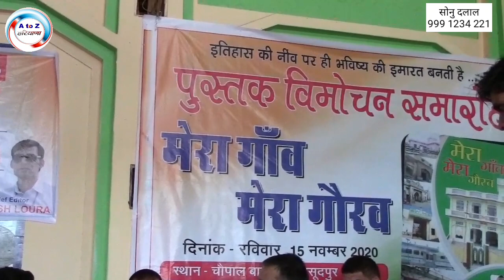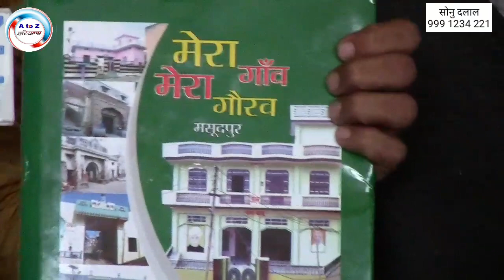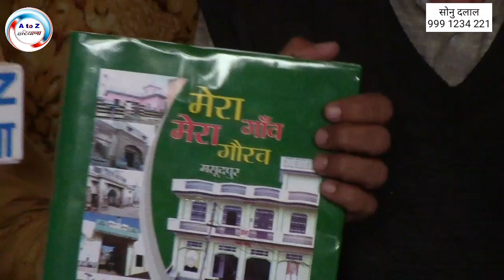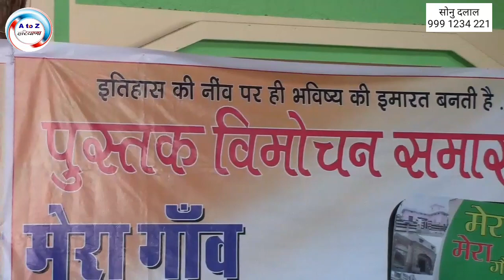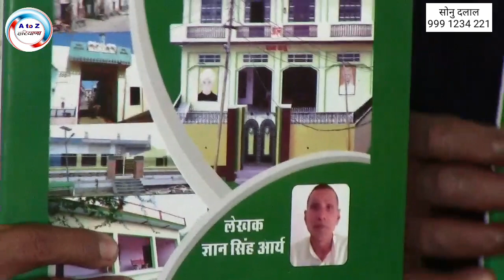गाँव मसूदपुर के ज्ञान सिंह आर्य ने अपने गाँव के इतिहास को ला दिया पन्नों पर